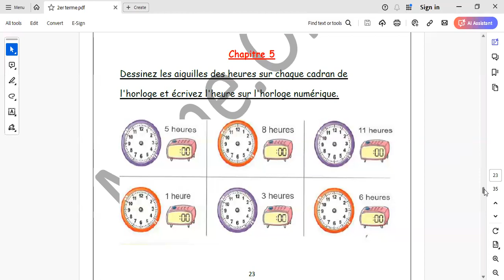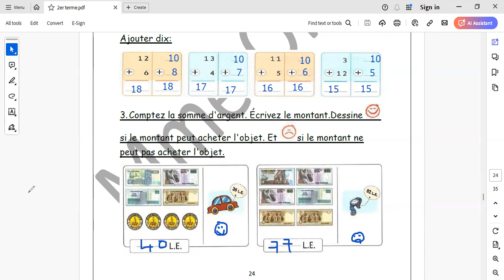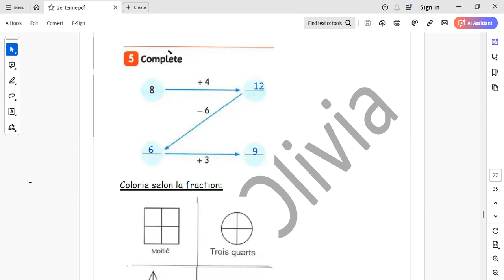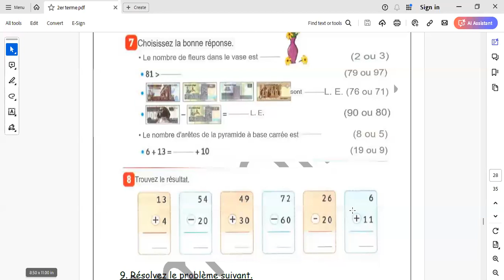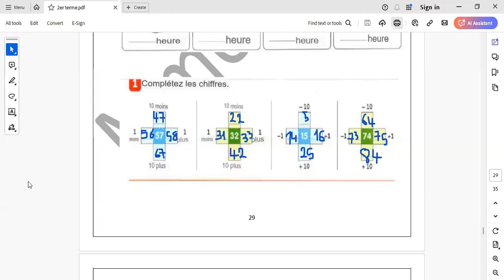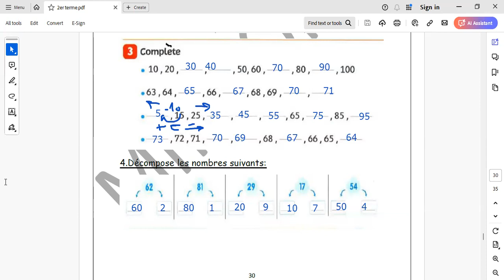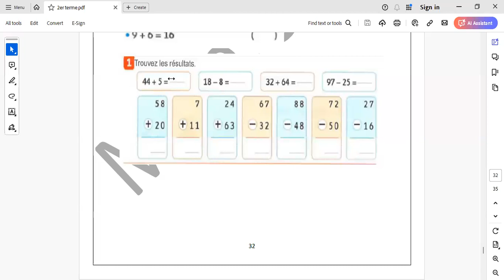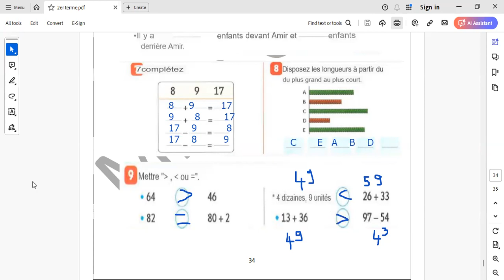Chapitre 5, 6 مات اولى ابتدائى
الجزء الاخير منهج مات اولى ابتدائى ترم ثانى